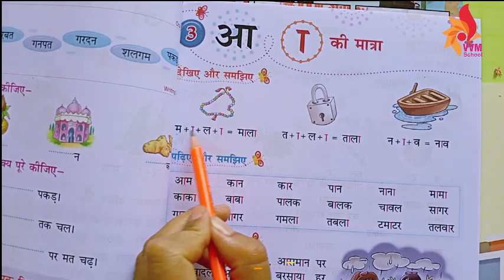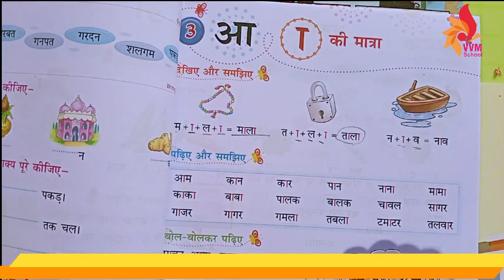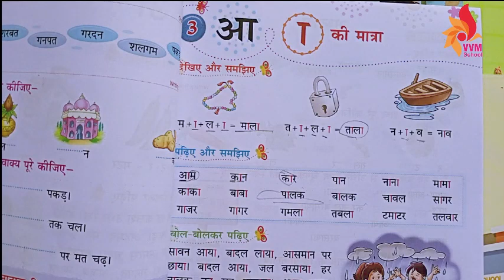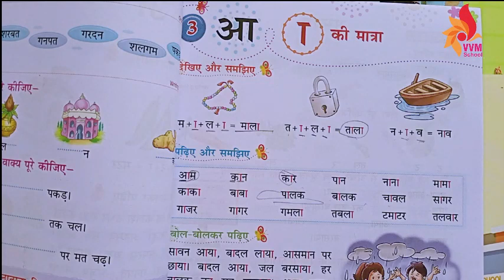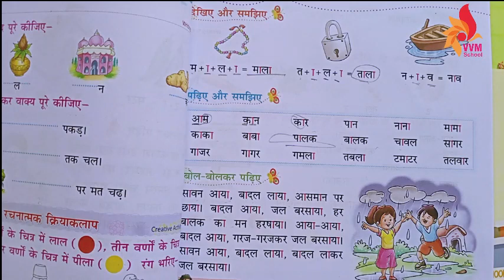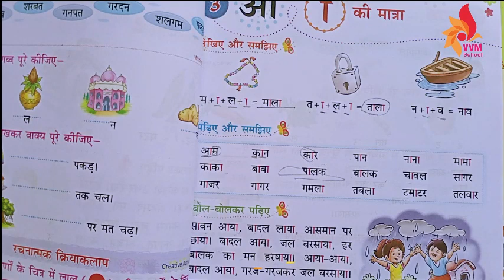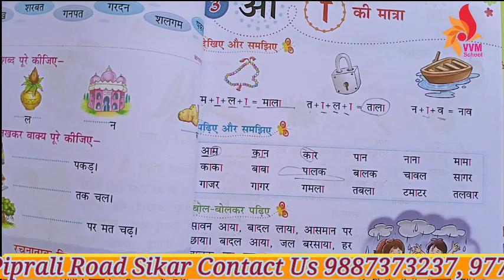2021 22 CLASS 2 TO 5 BASIC VIDEO AA KI MATRA KE SHABD